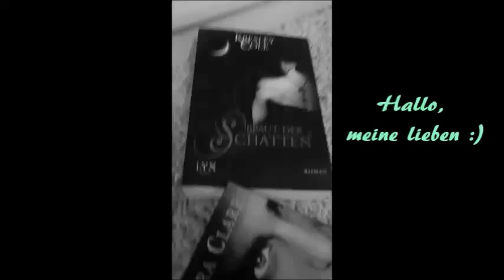Rezension zu "Der Rote Mars" von Kim Stanley Robinson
HEYNE VERLAG / RANDOMHOUSE